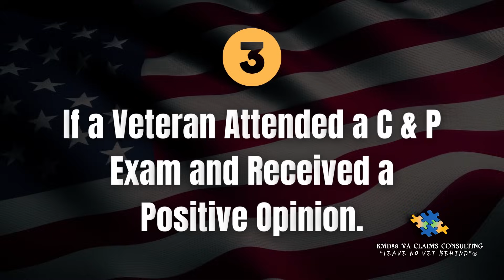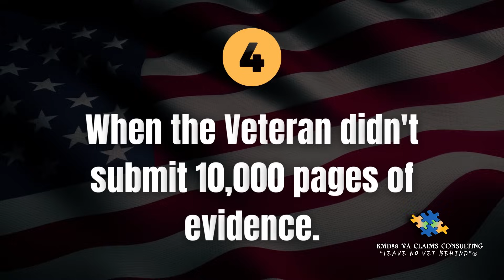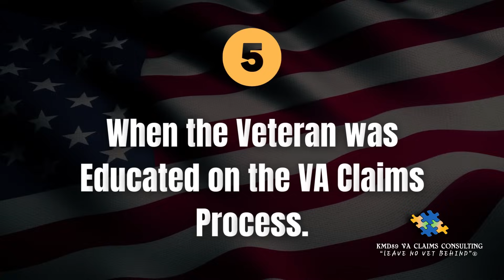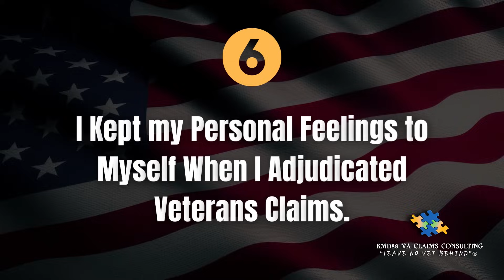When Was I Able To Grant Veterans VA Benefits as a VA Rater?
We are retired VA raters and we educate veterans on the VA claims process.

📚You can now pick up my new book (signed copy), "VA CLAIMS SUCCESS

or order from Amazon (not signed)

Welcome to our You Tube channel dedicated to Veterans seeking Department of Veteran Affairs (VA) Compensation Benefits. If you have questions about your vaclaim, you've come to the right place! Our mission is to empower and educate veterans throughout the VA compensation claim process. On this channel, we provide a wealth of educational and informational videos covering various topics, including

1. Understanding Disability Benefit Questionnaires (DBQs).
2. Decoding Nexus Statements and Individual Medical Opinions (IMOs).
3. Navigating VA Disability Benefits.
4. Winning Your Chapter 35 Benefits.
5. Unraveling the concept of Permanent and Total (P & T) disability.
6. Discovering the easiest VA claims to win.
7. Winning your VA compensation exam (C & P exam)
8. How to navigate your higher level review (VA appeal)

We know how frustrating the VA claim process can be, but we're here to arm you with knowledge and guidance. By getting educated, you can increase your chances of success and obtain the benefits you rightfully deserve. Remember, you're not alone, and we're here to educate you every step of the way. Now take control of your VA compensation claim!

Chapter List
00:00 Introduction
01:28 Veteran met the VA Regulations for what they claimed
03:07 Veteran Submitted an Actionable and Sufficient DBQ and Nexus
05:01 Veteran attended a C&P Exam and Received Positive Opinion
06:34 Veteran didn't submit 10,000 pages of evidence
08:14 Veteran was educated
10:19 VA Rater kept Personal Feelings for himself
13:32 Closing Remarks

😡Don't let the VA claim process stress you out!
📚"Don't be frustrated, get EDUCATED"
📖 You can obtain a copy of my new book "VA Claims Success" by clicking this

🌟 Why Choose KMD89 VA Claims Consulting? 🌟

🔍 Expert Insights: Our team of seasoned VA claims retired raters that brings a wealth of experience, providing you with the most up-to-date and comprehensive information.

💼 Tailored to You: No two claims are alike, and we understand your unique needs. Our personalized strategies will set you on the path to success.

💥 Empowerment Through Education: We believe in arming you with the skills and understanding to take control of your VA claims journey, now and in the future.

🌟 What to Expect from Our Channel? 🌟

📚 Comprehensive Guides: From VA claims basics to advanced techniques, we cover every aspect to ensure you have a solid foundation.
💡 Insider Tips: Unlock secrets and tips from VA claims professionals that will give you the competitive edge.
🗣️ Live Q&A Sessions: Join our interactive sessions where we address your queries and offer real-time assistance.
📈 Success Stories: Be inspired by the incredible journeys of veterans who have triumphed over the VA claims process.